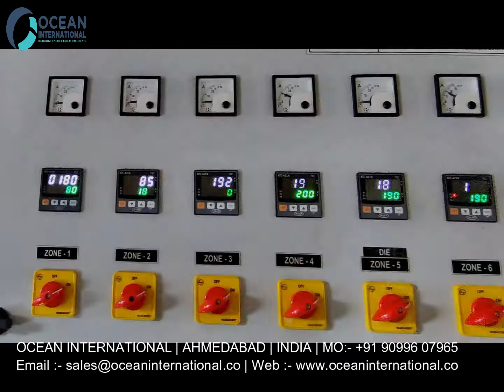Monolayer Blown Film Machine | Monolayer Blown Film Plant | Monolayer Blown Film Line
Monolayer Blown Film Machine | Monolayer Blown Film Plant | Monolayer Blown Film Line in India
Monolayer Blown Film Machine | Monolayer Blown Film Plant | Monolayer Blown Film Line Manufacturer
Monolayer Blown Film Machine Manufacturer Ocean Extrusions Pvt Ltd

Office:
Ocean International